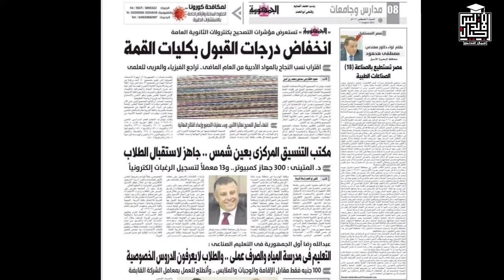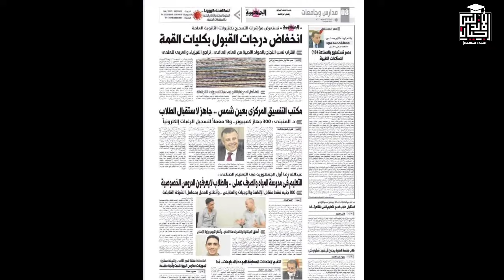عاجل الان | موعد نتيجة الثانوية العامة واخبار التصحيح |تصريح عاجل لوزير التعليم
عاجل الان | موعد نتيجة الثانوية العامة واخبار التصحيح | تصريح عاجل لوزير
رابط الحصول على نتيجة الثانوية العامة 2021 بالاسم ورقم الجلوس - اجيال الاندلس

وزير_التعليم إعلان نتيجة الثانوية_العامة2021 من ١٥ إلى ١٨ أغسطس 👇👇
✍️كتب طارق_شوقي على صفحته الشخصية
كل ما يتم كتابته عن مؤشرات نتائج الثانوية العامة غير صحيح وغير رسمي ولا أساس له لأننا لم نصرح بشئ من هذا ونعمل على التصحيح ليل نهار  وكل ما ينشر هو اجتهادات بحثا عن القراء والمشاهدات فقط.
إعلان النتيجة في الفترة من ١٥ إلى ١٨ أغسطس القادم.
تصحيح_الثانوية_العامة تراجع الفيزياء والعربي للعلمي واقتراب نسب النجاح للأدبي من العام الماضي وانخفاض القبول بكليات القمة
هام لكل المراحل التعليمية
( الابتدائي- الاعدادي - الثانوي )
مدرسه_في_بيتك  | اجيال الاندلس

☎️للاتصال بنا من هنا 👍👇👇👇👇👇
👈❣للإستفسار والاعلانات 👍
اجيال الاندلس مدرستنا | ابتدائي. اعدادي. ثانوي
🤗🤗إشتراكك يشرفني 🤗🤗